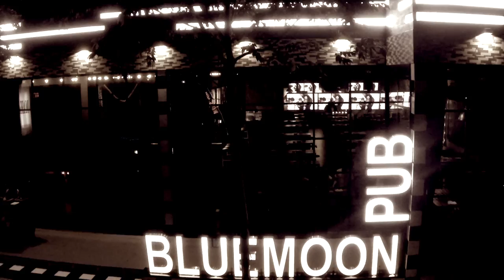BLUE MOON PUB - COMING SOON